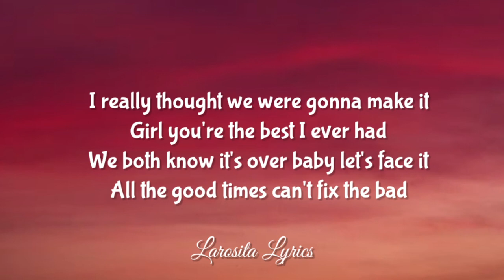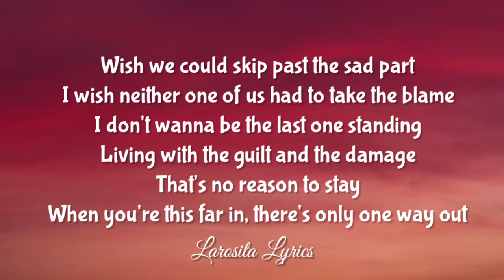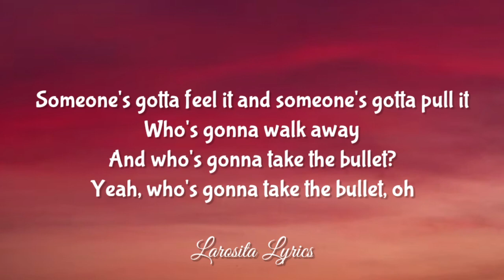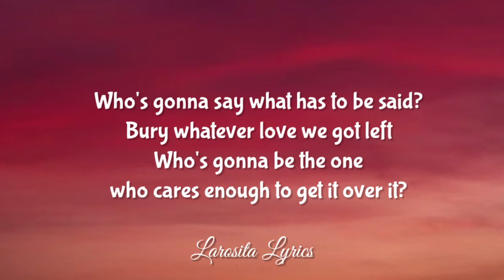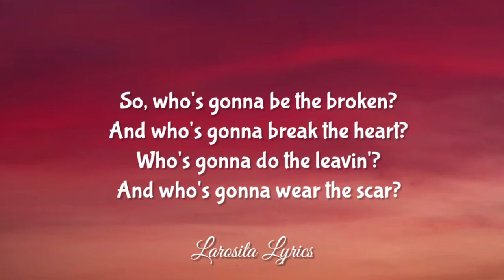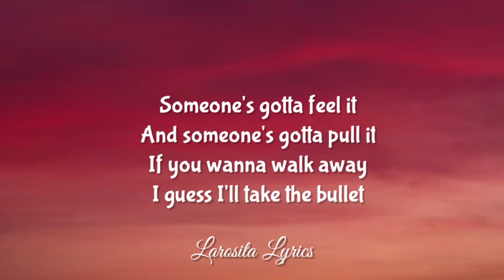Derek Austin and Ashley Cook - The Bullet (Lyrics) | Larosita Lyrics | I really thought that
The Bullet - Song by Derek Austin and
Ashley Cook (Lyrics) 🎵

LYRICS: 🎤
[Verse 1: Derek Austin]
I really thought we were gonna make it
Girl you're the best I ever had
We both know it's over, baby let's face it
All the good times can't fix the bad
One of us probably gonna hurt more than the other

[Chorus: Derek Austin & Ashley Cooke]
So who's gonna be the broken?
And who's gonna break the heart?
Who's gonna do the leaving?
And who's gonna wear the scar?
Someone's gotta feel it
And someone's gotta pull it
Who's gonna walk away?
And who's gonna take the bullet?

[Verse 2: Ashley Cooke, Ashley Cooke & Derek Austin]
Wish we could skip past the sad part
I wish neither one of us had to take the blame
I don't wanna be the last one standing
Living with the guilt and the damage
That's no reason to stay
When you're this far in, there's only one way out

Yeah who's gonna take the bullet
Oh

[Post-Chorus: Derek Austin, Derek Austin & Ashley Cooke]
Who's gonna say what has to be said?
Bury whatever love we got left
Who's gonna be the one who cares enough to get it over with?

[Chorus: Derek Austin, Ashley Cooke, Derek Austin & Ashley Cooke]
If you wanna walk away
I guess I'll take the bullet